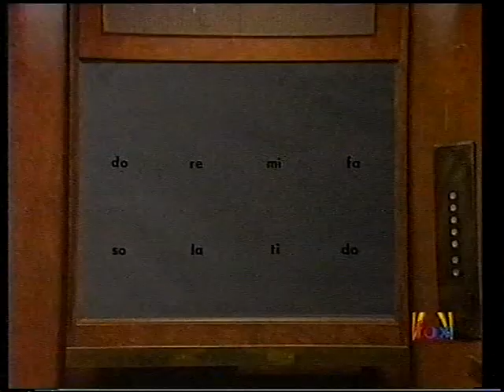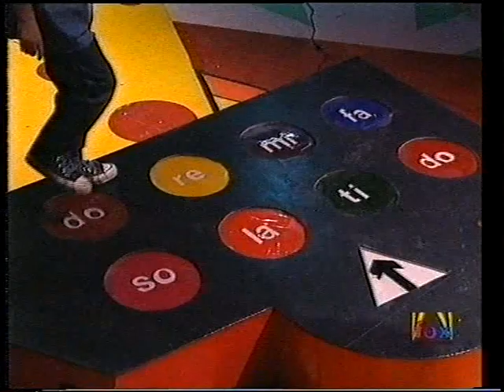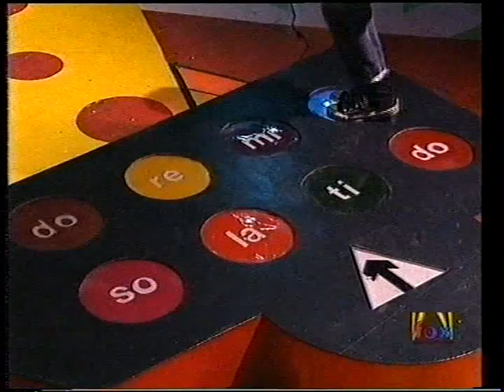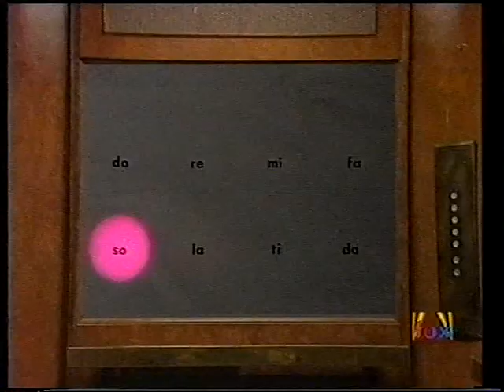EC Plays Lift-Off Part 1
A game show spin off of the kids show Lift-Off. Hosted by Mark Mitchell as Mr Fish
Originally shown on the ABC in 1994, This episode was taken from a replay on Fox Kids in 1996